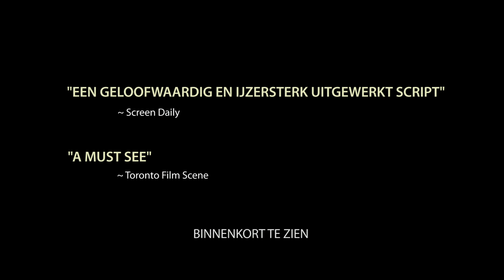The Lesson - Trailer NL - vanaf 17 september in de Filmtheaters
Nadezhda werkt als Engelse lerares in een klein stadje. Ze probeert met haar gezin te overleven van haar salaris. Op een dag in de klas, blijkt er geld te zijn gestolen uit een portemonnee. Ondertussen wordt ze ook bezig gehouden door haar eigen financiële problemen omdat al hun spaargeld is uitgegeven aan een kapotte auto en ze binnen drie dagen hun huis dreigen te verliezen. Ze onderneemt een gedurfde wanhoopspoging om aan het geld te komen en moet dan de confrontatie aan met de dief uit haar klas en haar eigen moraal..

"Een geloofwaardig en ijzersterk uitgewerkt script" ~ Screen Daily

- Official Selection Toronto 2014
- Official Selection Rotterdam 2015
- Official Selection San Sebastian 2014.
- Internation Debut Award - Göteborg Film Festival 2015
- Best Actress - Angers Filmfestival 2015
- Best New Director - San Sebastián International Film Festival 2014
- Best Screenplay - Thessaloniki Film Festival 2014
- Bronze Alexander - Thessaloniki Film Festival 2014
- Special Jury Prize - Tokyo International Film Festival 2014
- Best Film - Warsaw International Film Festival 2014
- Best Film - Luxembourg City Film Festival 2015